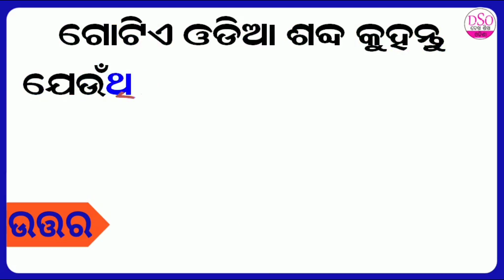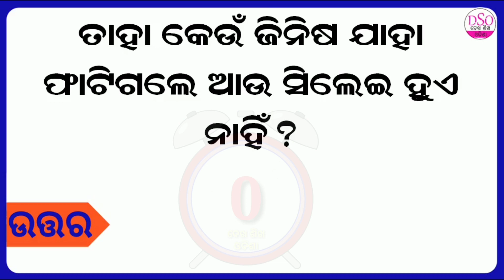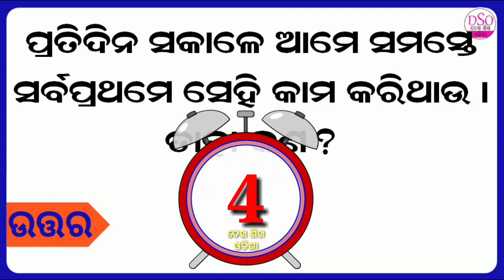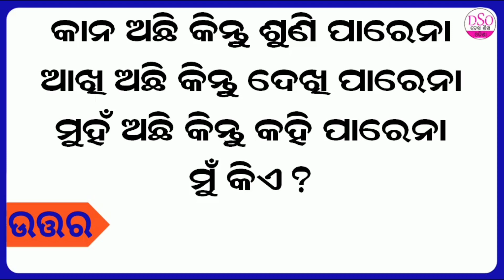Odia Dhaga Dhamali Part 44 || Top 10 Odia Riddles and Paheliyan to Test your IQ || IAS Interview Qus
Odia Dhaga Dhamali Part 44 || Top 10 Odia Riddles and Paheliyan to Test your IQ || IAS Interview Questions